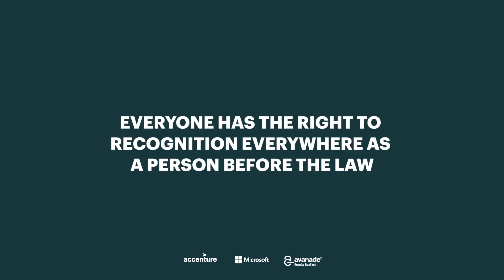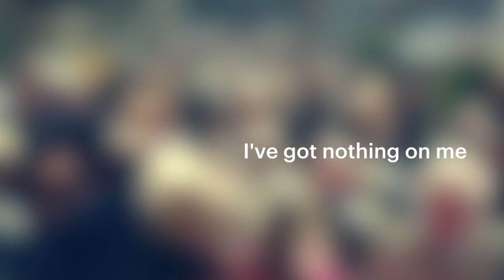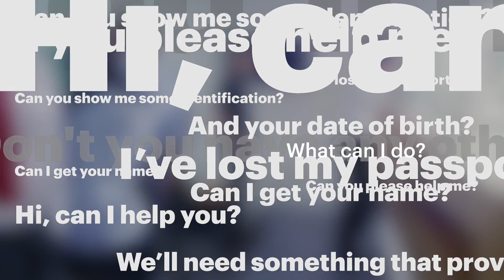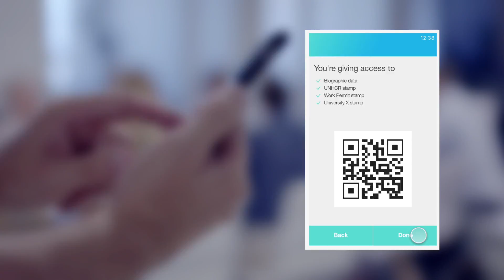Establishing a Trusted Identity with Blockchain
Accenture, along with Microsoft and Avanade, created a biometric & blockchain-based identity management prototype that was presented at ID2020 Summit at the UN in June 2017.

This video story is designed to address the challenges faced by more than a billion individuals in the world today who cannot prove who they are with certainty.